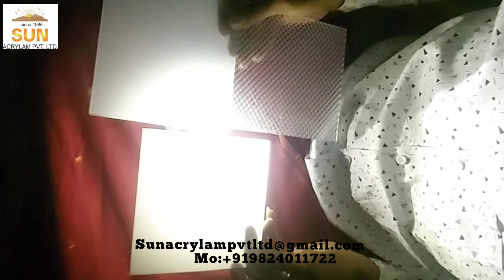Prismatic Diffuser Acrylic Sheet | Designer Wooden Grill Milky Acrylic Sheet | LED Milky Sheet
Please check the attached link for another video of the diffuser milky sheet

We are manufacturers, suppliers, dealers, and traders of different types of milky sheets.
We have readily available Diffuser sheets, Prismatic diffuser sheets, Milky sheets, etc.
We all also provide laser cutting services above

SUN ACRYLAM PVT. LTD.
     ( SINCE 1986 )

MOBILE:
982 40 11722  ( WHAT'S APP )